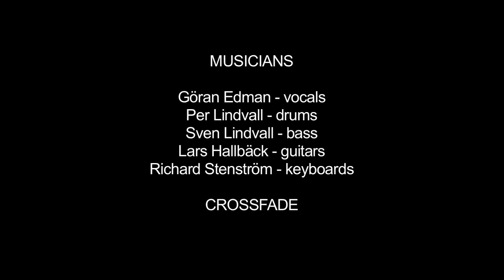Brave_New_World_snippet.mov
HD Movie clip from the making of "Secret Love" by the Swedish band Crossfade. (C) 2011 Eller Music.